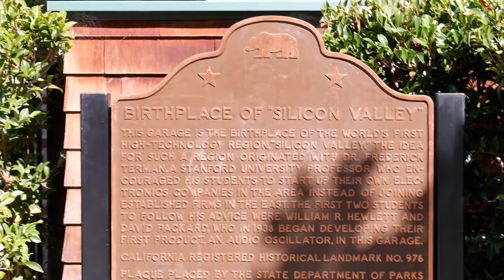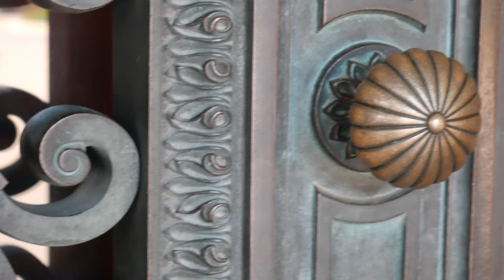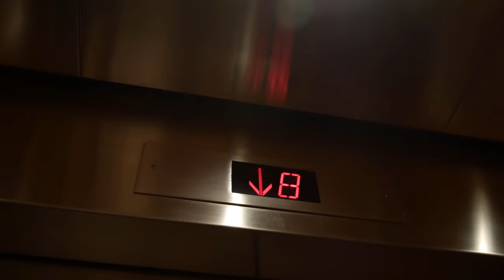Palo Alto and the Stanford Campus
After dealing with the crowds in San Francisco and Tahoe, we retreated back to the quiet campus of Stanford and beautiful Palo Alto.  Our last 2 days were spent in Redwood City, location of the  headquarters of Oracle, before heading back to our beloved Jupiter.

Any unauthorized reuse, copying, duplication, reproduction, or redistribution in part or in whole without written permission is strictly prohibited.